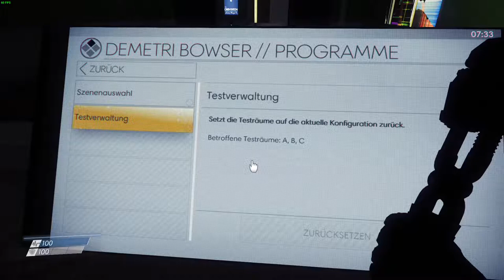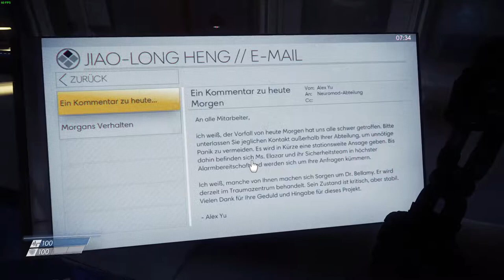Let´s Play Prey - #002 - Hinter den Kulissen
? Kuschelecke ?